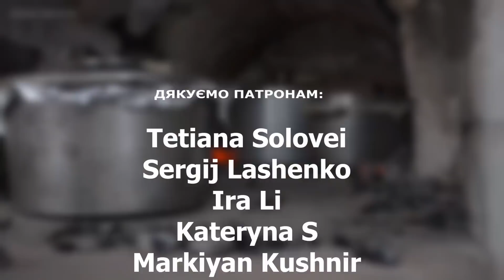Святкові страви з м'ясом в селі: 4 рецепти традиційних м'ясних страв, УКРАЇНСЬКА КУХНЯ, ВЕЛИКДЕНЬ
В цьому відео ми підібрали кілька традиційних святкових страв з м'яса, які  поширені  в українській кухні. Ці страви є популярні в селі моєї дружини. Їх готують на Різдво, Великдень, Весілля.  Тут тільки 4 рецепти, проте остання страва в списку дуже унікальна. І впевнений, що багато з вас  про таку страву точно не чули..  Шукаєте, що автентичного приготувати на Великдень. Всі відповіді в цьому відео

Це страви  з м'яса на святковий стіл (Святкові страви на Великдень, Великодні страви з м'яса, Різдвяні страви з м'яса, українські святкові страви з м'яса)

00:00 страви з м'яса української кухні
00:49 українськы голубці
Голубці - українська традиційна страва, яка має десятки варіацій приготування. Для прикладу в нашій родині Варіант з рисом та м'ясом готують найчастіше, особливо на різні свята. Таке поєднання не дуже давнє. Пишуть, що рис з м'ясом, як начинка, отримала свою популярність на початку 20 століття.

01:46 Український холодець в селі
Ще одна дуже смачна традиційна  святкова страва це -  холодець. Не уявляю без нього в Україні таких великих свят як Великдень чи Різдво.
Разом з цією добіркою ми виставили повний рецепт холодцю в селі. Ви можете подивитися, як робиться наваристий холодець з кількох видів м'яса.

03:01 Домашня ковбаса в селі
е особливий м'ясний продукт, який популярний в нашій кухні. Домашня українська ковбаса це найкраща ковбаса яка тільки може бути. Люди коптять її дома в різних буджарнрях. Нам пощастило в сусідки-кухарки зняти рецепт ковбаси, яка коптилася в старій буджарні, якій більше, ніж пів століття.

03:35 Воскресінецька підпалка
А це унікальна стародавня  страва, яка є  дуже популярною на Коломийщині. А зокрема в селі Воскресінці. Це м'ясна підпалка, яка готується зазвичай на весілля. Та й навіть  може готуватися на різні свята. Страва дуже цікава, як і процесом приготування так і смаком.
Мені дивом вдалося зняти рецепт цієї страви, яку частково готувала кухарка, яка згадувалась хвилину тому, коли ми показували кадри коптіння ковбаси.

04:15 бонусна страва